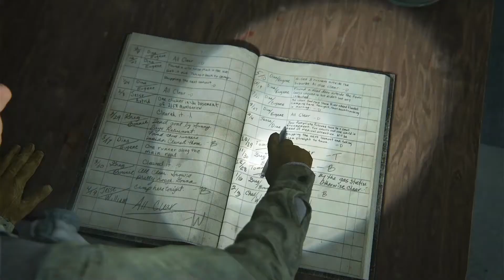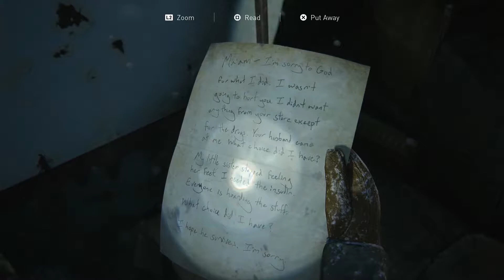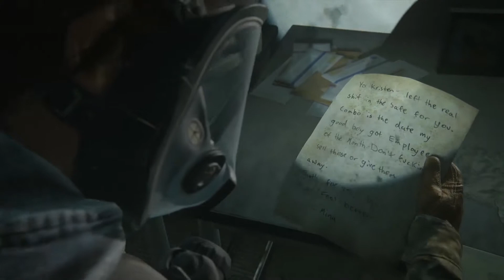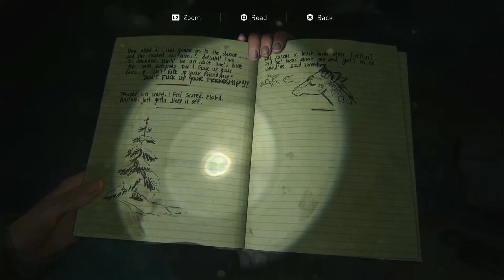Let's play The Last of Us Part II #2 - Patrol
Gameplay footage from The Last of Us Part II played on PS4 Pro

Chapters:
DAY - JACKSON
00:00 - Patrol
1:45 - First stop
13:10 - Greenplace Market
41:10  - The Storm
43:04  - Old Library